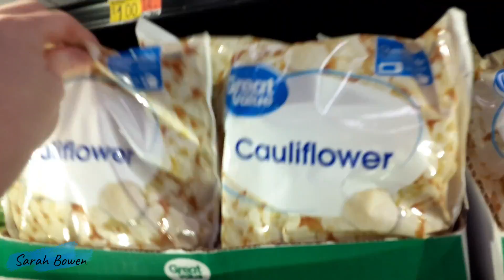Full Day of Eating of Keto | Sarah Bowen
Here's what I typically eat during the day on the ketogenic diet. I do like to keep things simple, so you probably won't see any recipes for keto-breads or baked goods. But, if you like meat and veg... and cheese, this video is for you.